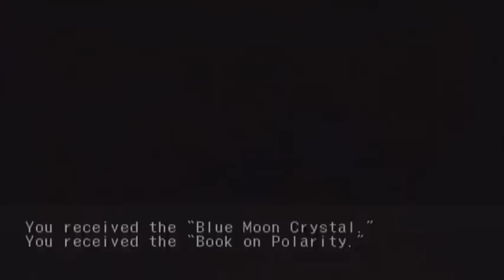Let's Play Skies of Arcadia Legends: Part 54 - High Winds Forecasted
Bluheim is up and causing all sorts of windy mayhem!  This fight won't be a breeze, let's hope it won't leave us feeling winded!  Um... Cool your jets NightinGALE!  (Alright that last one was a stretch...)